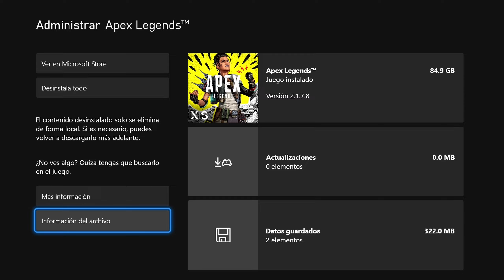📈 Apex Legends "NEXT GEN" en Xbox SERIES X | ¿4K y 120FPS?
En este video les muestro que tal se ve y funciona la version Next Gen del juego Apex Legends en la consola Xbox Series S...

00:00 - Intro
00:10 - Almacenamiento
00:36 - Next Gen
01:12 - Graficos
01:32 - Resolucion
02:32 - FPS
02:46 - 120FPS